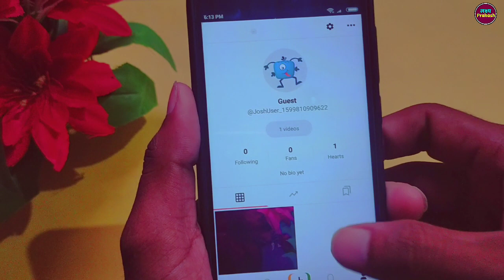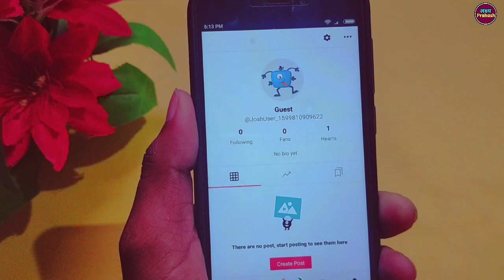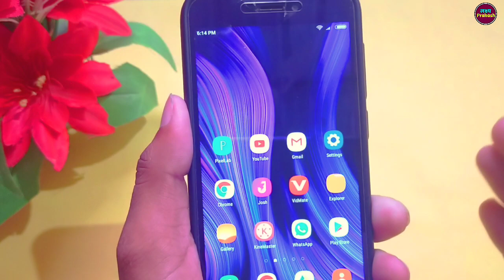Josh App Se Video Delete Kaise Kare !! How To Delete Video From Josh App.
josh app me video delete kaise kare
josh par video delete kaise kare
delete video on josh app
josh video delete kaise kare
how to delete josh video
how to delete video on josh app